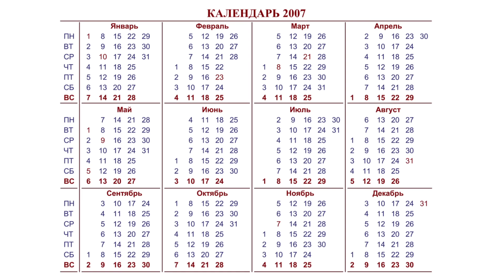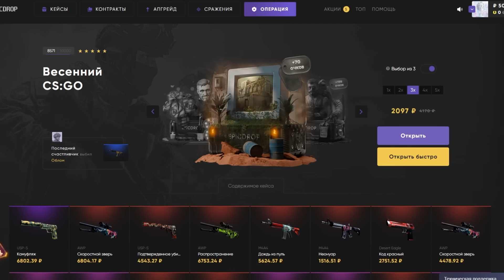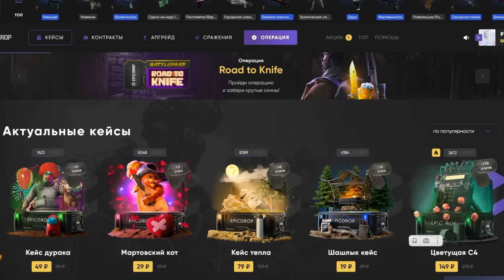ЭТО ЖЕ CRYSIS 1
✅STINT - промо на 15% и на доп. попытку в мини-игре!

Сегодня мы поговорим про игру 2007-го года - Crysis! Это удивительная игра в жанре шутера от первого лица. Она из себя представляет все, чем должен быть шутер от первого лица: захватывающий, веселый и визуально потрясающий. Ну и вишенка всего этого - главный герой. Уверенный в себя вояка в нанокостюме! Давайте вспоминать, о чём была эта игра.